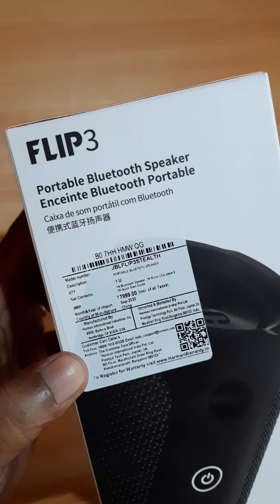JBL FLIP 3 Stealth Edition Waterproof Portable Bluetooth Speaker Unboxing - Best Speaker Under 5K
UNBOXING JBL FLIP 3 Stealth Edition Upto 10 Hours of Playtime with IPX7 Waterproof and Dual external passive Bass radiators, under 5k, 16W
Guys you can buy it on Amazon for 4400 rupees or even at 4250 rupees, subscribe for the best deals on electronics gadgets and do let me know if you have any queries!